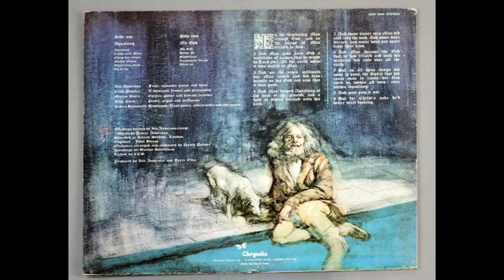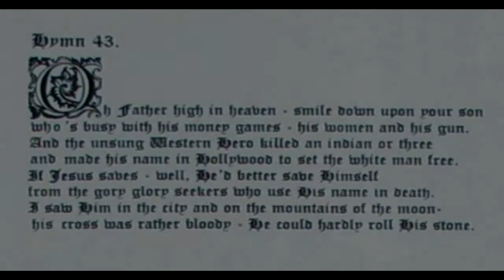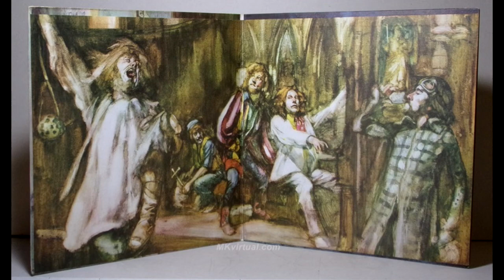JETHRO TULL CONVENTION, HOFSTRA UNIVERSITY, BAND ="TRIFECTA" Song=HYMN 43 -John Bristow Elec. Guitar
PLACE:  HOFSTRA UNIVERSITY,  Long Island, New York - Circa 1995
JETHRO TULL CONVENTION
BAND: "TRIFECTA",  Trifecta Peforms the Tull  Song; "HYMN 43" from Jethro Tull's 1971 "AQUALUNG" Album.
MUSICIANS: The great Dave Chmela / Elec. Bass Guitar, Larry McGowan / Keyboards, JOHN BRISTOW / Elec. Guitar, Billy "The Tornado" Mathews / Drums, Tim Sullivan / Flute.  Recorded live through soundboard.
NOTES: During this concert /convention, musicians, bands, from parts unknown would come and perform classic Jethro Tull Music. Including flutist, Tim Sullivan who came up on stage impromptu and played this tune with us and did a FANTASTIC job! AMAZINGLY, at one point during our concert, not on this tune however, two members from the Original Jethro Tull Band; John Evan / keyboards, and Dave Peggs / bass, actually showed up, in the flesh, and played with us!!! How cool is that!?!?! A forever memorable occasion indeed. So put on your headphones and enjoy our version of Jethro Tull's,  HYMN 43. More from Thick As A Brick, to come..   For my boys Dylan And Kyle!